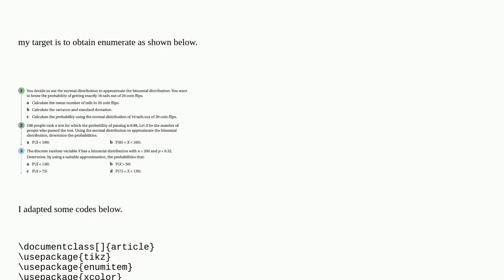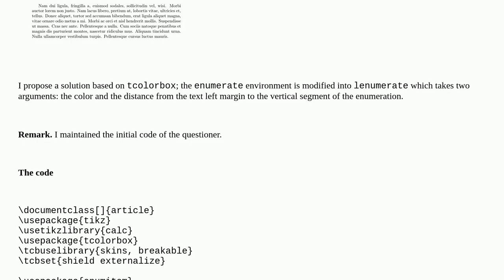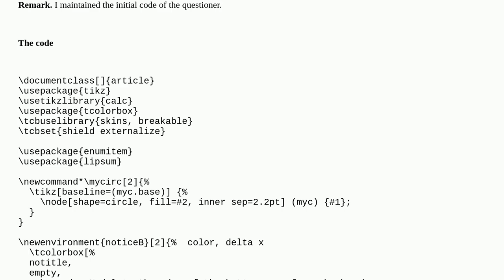Tex: How to set circled enumerate with different colours connected with lines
How to set circled enumerate with different colours connected with lines

A special thanks goes out to the community

  tikz-pgf enumerate enumitem tcolorbox